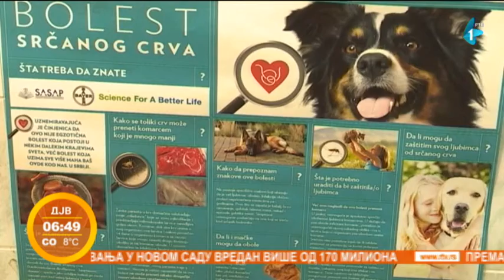Kućne ljubimce pripremiti za dolazak toplijeg vremena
Dolaskom proleća i više temperature, bitno je pripremiti i kućne ljubimce za vremenske uslove.